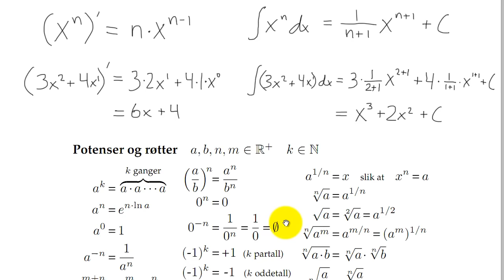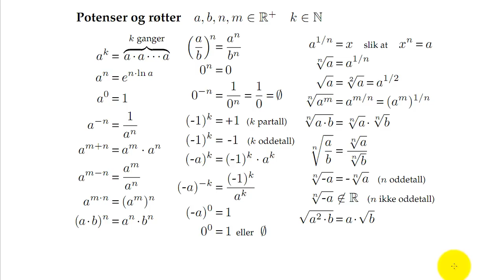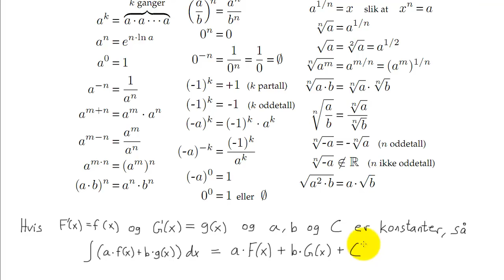Matematikk R2 - 003 - Ubestemt integral